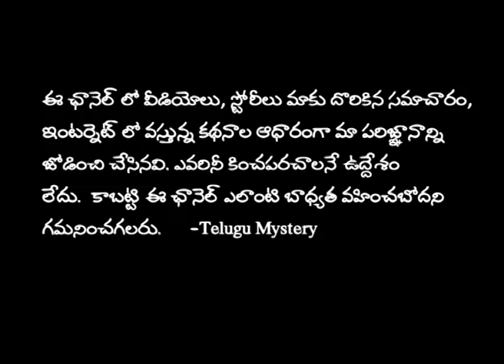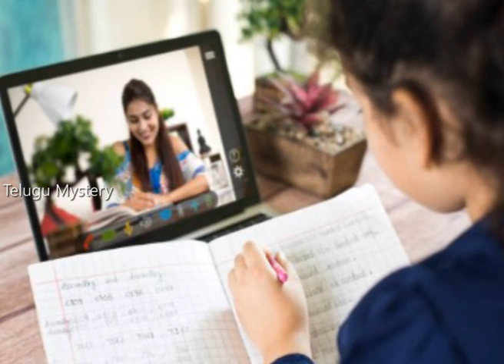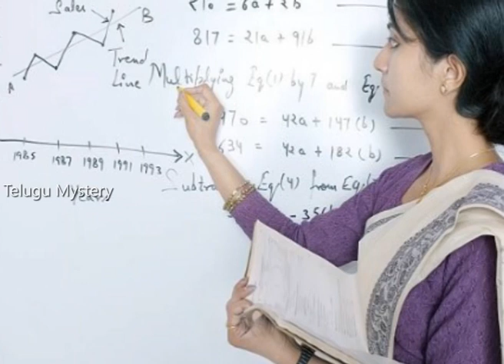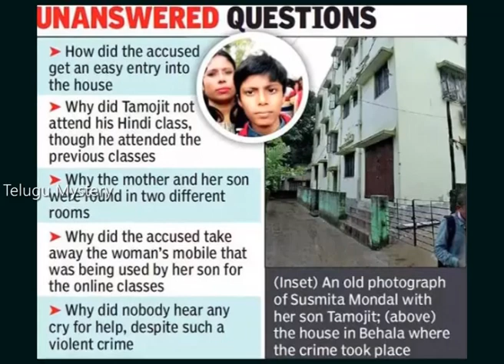చెల్లి అని చూడకుండా ఆమెతోపాటు అల్లున్ని కూడా.. | Telugu Mystery | Kolkata Thapan Susmitha